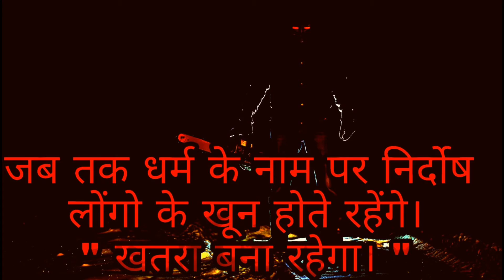TAB TAK KHATRA BANA RAHEGA. (THE WORLD IS DENGER.)15 अगस्त स्पेशल। Full HD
TAB TAK KHATRA BANA RAHEGA
JAB TAK.